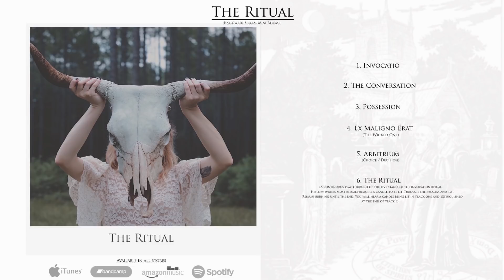The Ritual | OUT NOW (Special Halloween Music Release)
Here is a new special Halloween release called "The Ritual"
Also available in many other stores (Google/Amazon/Deezer etc)

Tracklist
1. Invocatio
2. The Conversation
3. Possession
4. Ex Maligno Erat (The Wicked One)
5. Arbitrium (Choice/Decision)
6. The Ritual (A continuous play-though of all 5 stages)

We talk music , composing and anything else you want. Soon i will be rewarding singed CD's and you will also receive high quality versions of every song from the time you join + exclusive unreleased songs and much more!

If you would like to make a donation to help support my music, here is the link =)